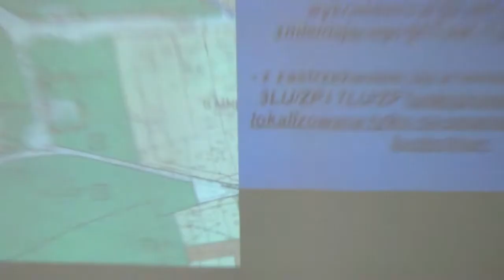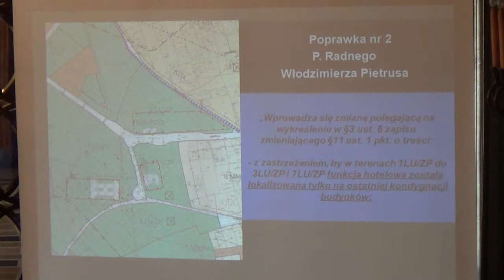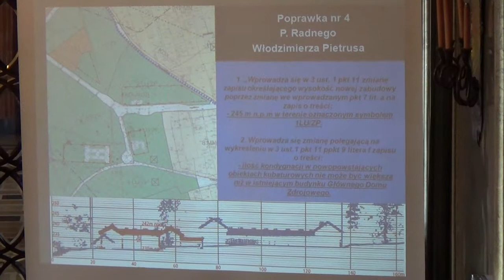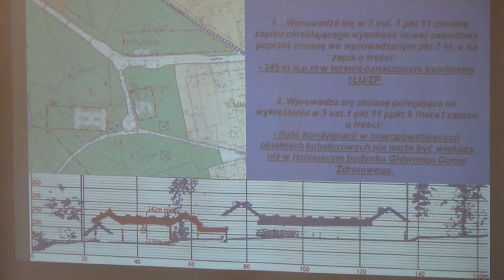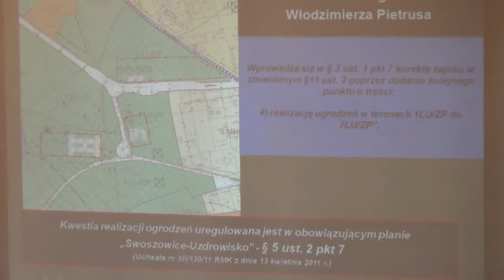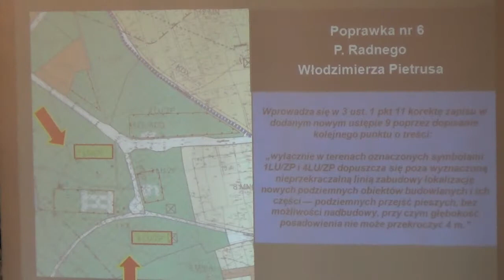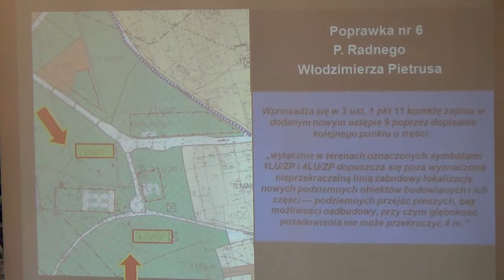6. MPZP obszaru "Swoszowice -- Uzdrowisko"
Uchwalenie zmiany miejscowego planu zagospodarowania przestrzennego obszaru "Swoszowice - Uzdrowisko"/projektodawca Prezydent Miasta Krakowa, referuje Elżbieta Koterba/
I czytanie - 13/06/26
Termin wprowadzania autopoprawek -13/07/02
Ostateczny termin zgłaszania poprawek -13/07/04

Opinie

Komisja Planowania Przestrzennego i Ochrony ŚrodowiskaOpinia: Pozytywna 13/06/24

Poprawki i autopoprawki

Poprawka- zgłoszona przez: W. PIETRUS